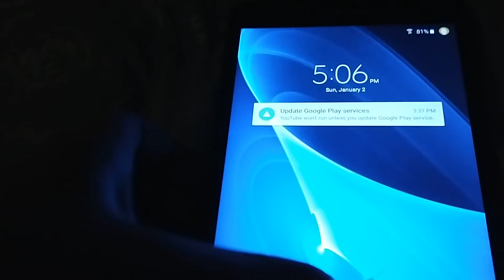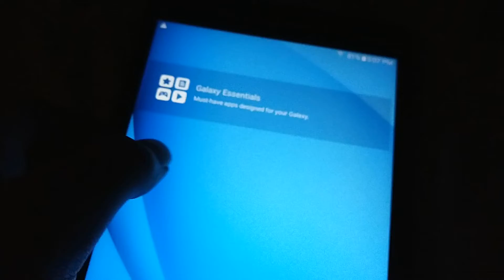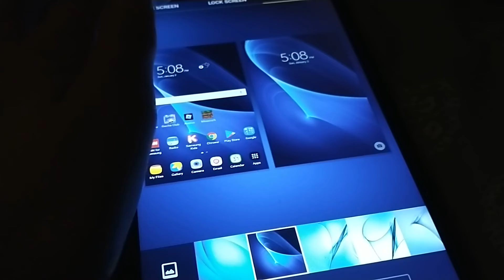My old tablet :')